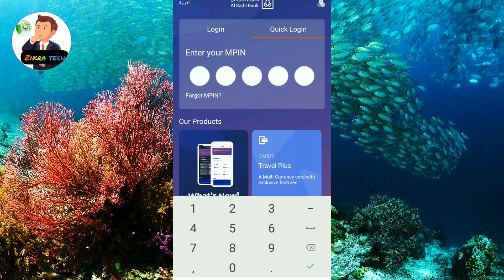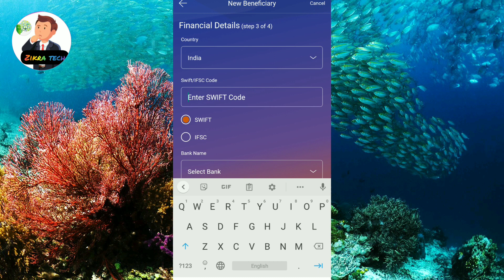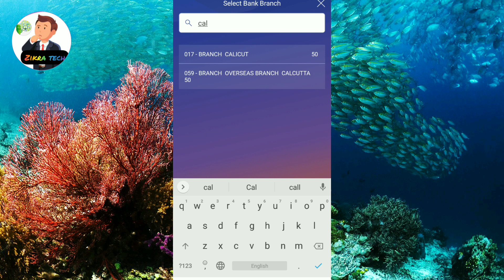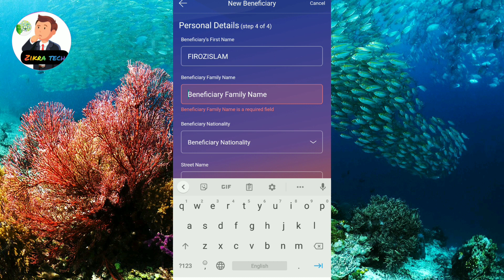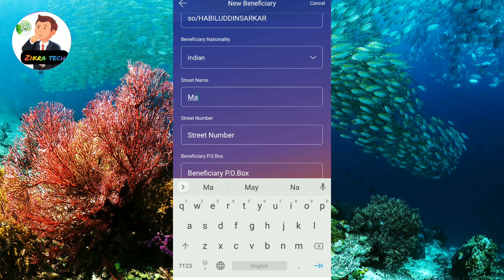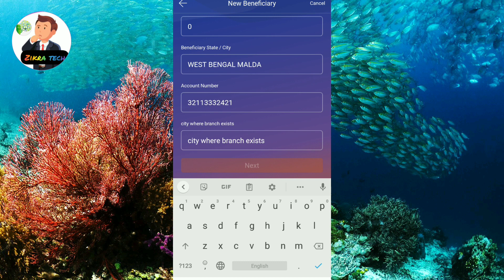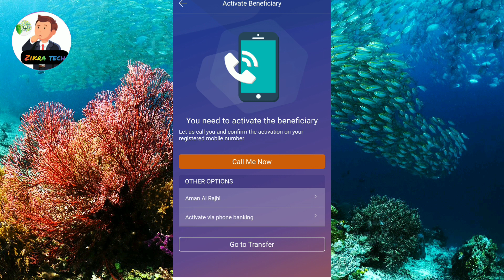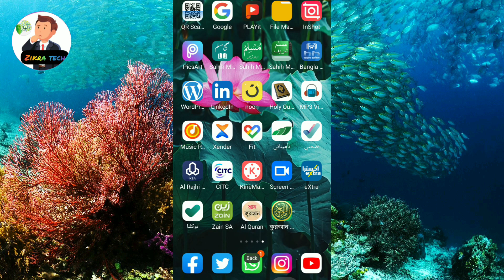How to add International Beneficiary in Al Rajhi Bank | Al Rajhi Bank mai Beneficiary kaise add Kare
Dosto aj hum dikhayenge kaise...
al rajhi bank add international beneficiary banate hai.

al rajhi bank add beneficiary international india

al rajhi bank add beneficiary international Bangladesh

al rajhi bank add beneficiary international Pakistan

al rajhi bank add beneficiary international  Sri Lanka

al rajhi bank add beneficiary international any others country